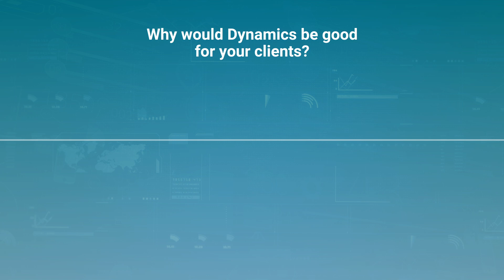Introduction to Partnering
If you are ready to grow your business then becoming a Cloud9 partner is a quick and easy route to take.

You will be joining an established network of like-minded organisations that are benefiting from the opportunities that this provides.

We will assist you with full solution training, marketing, and pre-sales support, as well as a dedicated partner manager who will be there to guide you and ensure you get the most out of the partnership.

We also offer a tiered reward structure where more benefits are unlocked the more proactive and successful you are.